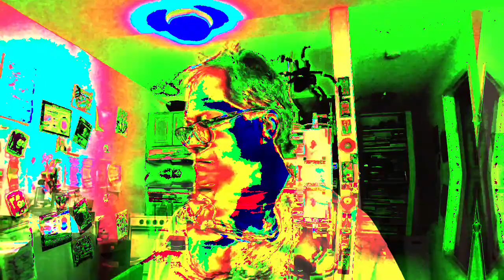[EPILEPSY WARNING] Movie 23 03 22 20h56m12s *Photosensitivity Warning*